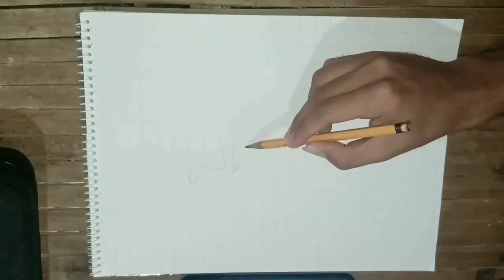Jane De Leon ✍️😘🥰❣️